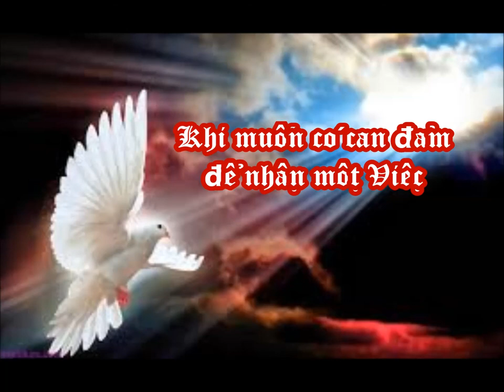KHI MUỐN CÓ CAN ĐẢM ĐỂ NHẬN MỘT VIỆC (GS. 1)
Khi khẩn cấp có thể gọi trực tiếp không phải qua tổng đài
(KINH THÁNH CỰU ƯỚC  (GS. 1))

 Nguồn ảnh: từ internet, pinterest.

💖 Kênh giải trí của cháu mình